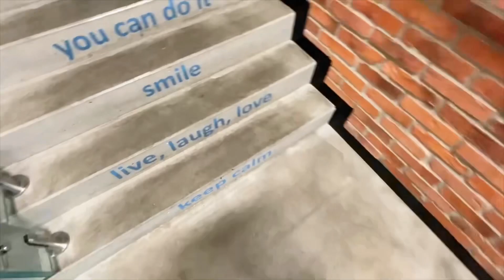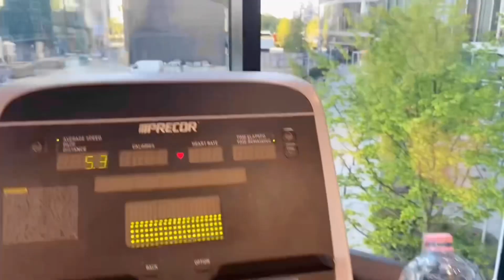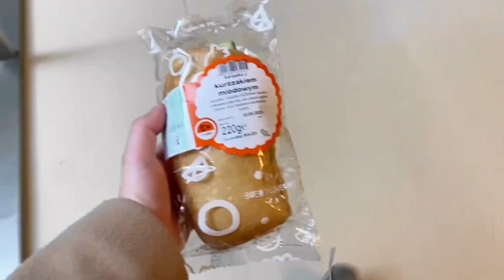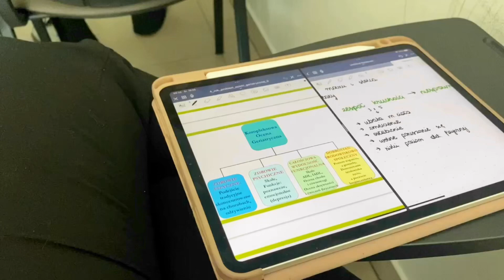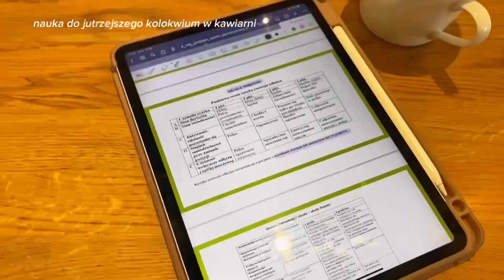DAYS IN MY LIFE | medycyna rodzinna, trening nóg i dużo stresu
Cześć! Zapraszam Was na kolejnego vloga tym razem z bloku medycyny rodzinnej.

Kim jestem? Nazywam się Asia, jestem studentką 4 roku lekarskiego na WUMie, w wolnych chwilach chodzę na siłownię, robię na drutach i pracuję dorywczo w przychodni ✨

Muzyka 🎶
Fiji Blue - Space Makes Me Sad